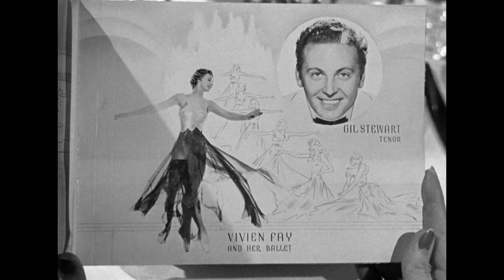A DAY AT THE RACES (1937) Warner Archive Blu-ray Screenshots - review in description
A DAY AT THE RACES (1937)

Label: Warner Archive
Region Code: Region-Free
Rating: Unrated
Duration: 111 Minutes
Audio: English DTS-HD MA 2.0 Dual-Mono with Optional English Subtitles
Video: 1080p HD Fullscreen (1.37:1)
Cast: The Marx. Brothers., Groucho Marx, Chico Marx, Harpo Marx, Allan Jones, Maureen O' Sullivan

The Marx Brothers A Day at he Races (1937) was their seventh film and the second they for MGM and without brother Zeppo, made after the success of A Night of the Opera this would be their most lavishly budgeted flick, over 2 million dollars, which resulted in a nearly two hour extravaganza chock full of wild detours. It was a success, but the larger budget resulted in diminishing returns, and their production going forward were much more modest in budget.

In it  Judy Standish (the always wonderful Maureen O’Sullivan, Tarzan the Ape Man) operates the Standish Sanitorium, the place has fallen into financial ruin due to mismanagement by her business manager Mr. Whitmore (Leonard Ceeley, Moonlight Murder), and she has only one month left before banker J.D. Morgan (Douglass Dumbrille, The Catman of Paris) calls in the debt, looking to foreclose on the loan so he can tear down the sanitorium and erect a casino in it's place. Wealthy patient Mrs. Emily Upjohn (the fifth Marx brother Margaret Dumont, Zotz!), a  hypochondriac, agrees to loan Judy the money to save the place, but only if she’ll send for Dr. Hugo Z. Hackenbush (Groucho Marx), a horse doctor that the heiress has googly-eyes for, but Standish is unaware that he's a horse doctor and not a psychiatrist

It turns out that Whitmore is a stooge for Morgan, and when they find out about the arrival of Dr. Hackenbush they go to exhaustive lengths to discredit him to ensure that the sanitorium fails, with it all coming down to Standish's nightclub singer boyfriend Gil (Allan Jones, A Night at the Opera) entering his recently acquired racehorse Hi-Hat into an upcoming horserace to win the dough to sae the day.

For a comedy about horse racing it takes a long time to get their, it's a bit long in the tooth and peppered with wild detours, none of which are boring, there's just a lot happening here, so brace yourself, it;s a convoluted but thoroughly enjoyable comedy fracas! We also have ony Chico Marx as dutiful sanitorium employee Tony, plus  Stuffy (Harpo Marx) as Hi-Hat's inept jockey. This one has some of the Marx's best bits, we get the famous "Tootsie-Frootsie Ice Cream" bit, Dumont's medical exam, the Florida call, Groucho's seduction og Flo (Esther Muir, City Girl) the floozy with some wallpaper wackiness, but be warned it's also got the unfortunate blackface bit with Chico and Harpo, a misguided relic of the era for sure, but not done with malice. Also present are the musical numbers, among them "Tomorrow Is Another Day", "All God's Chillun Got Rhythm", and "Nobody Knows the Trouble I've Seen".

It's great to see WAC giving another comedy classic from the Marx Bros. a wonderful restoration, plus quite a few fantastic extras to boot. This is certainly the definitive edition of the film, fans and newcomers will not be disappointed by this wonderful release, so get at it, this is mandatory slapstick silliness.